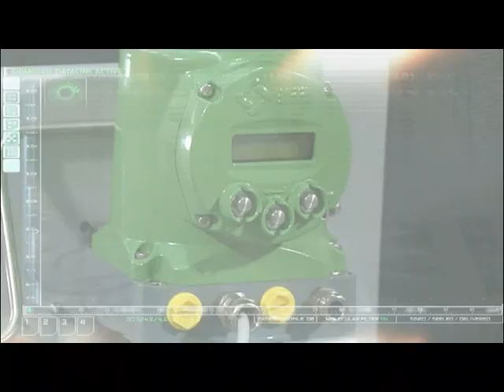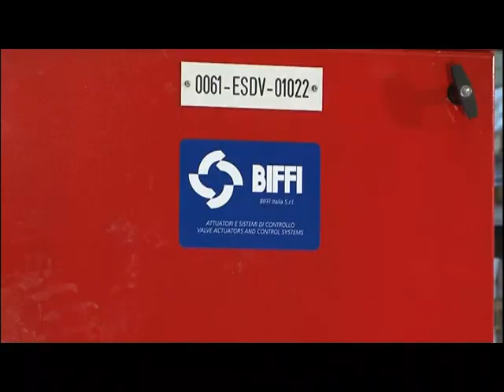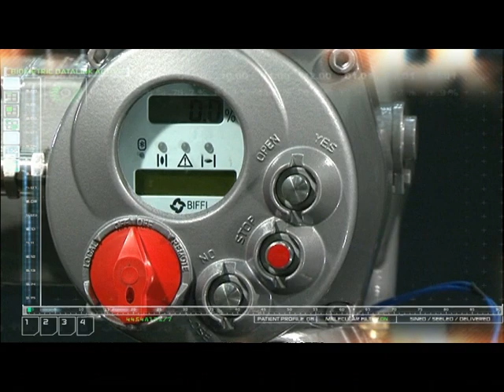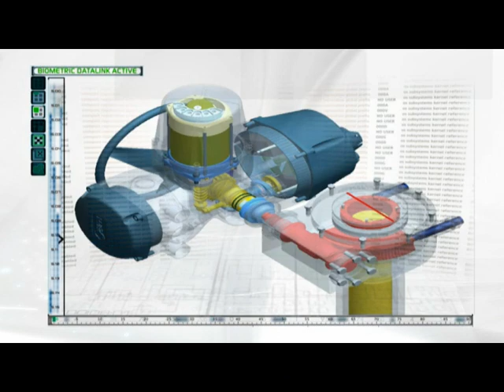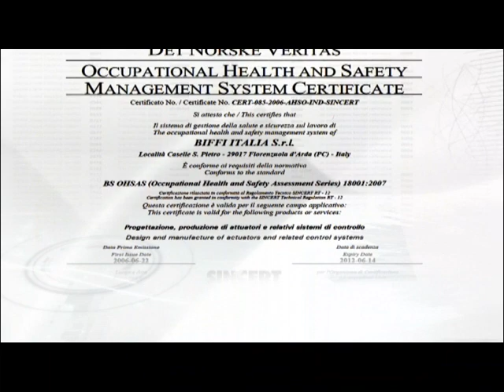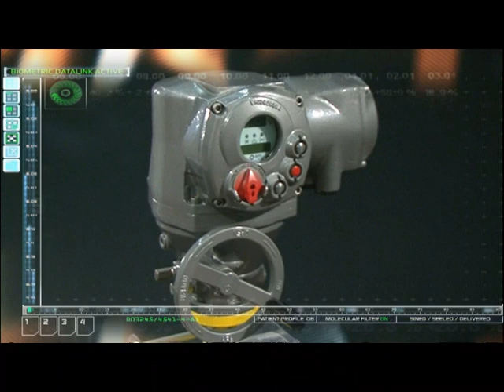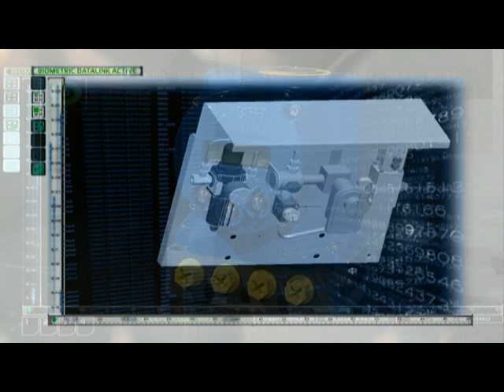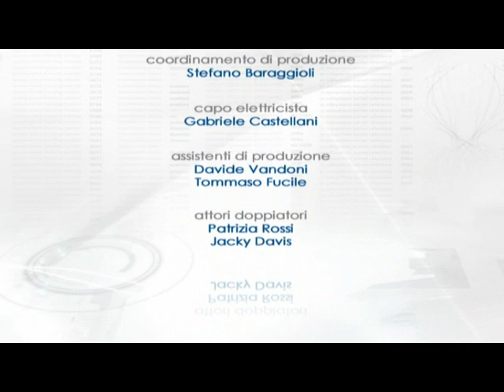Video Industriali Biffi Italia - filmati Industriali - (Galliano 2010)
video industriali con ricostruzioni virtuali, video istituzionali, filmati aziendali, video per aziende industrie istituzioni, valvole, attuatori per valvole, tubi, tubazioni, impianti petroliferi, gasdotti, acquedotti prodotto da

FABRICA Art&Media
28100 NOVARA ITALY
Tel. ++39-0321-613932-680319